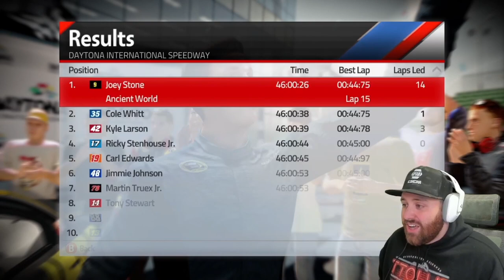"The Daytona 500" - NASCAR 15 Season Mode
I attempt a season mode on NASCAR 15! How will we begin our hunt for a championship as we race in the Great American Race, The Daytona 500!